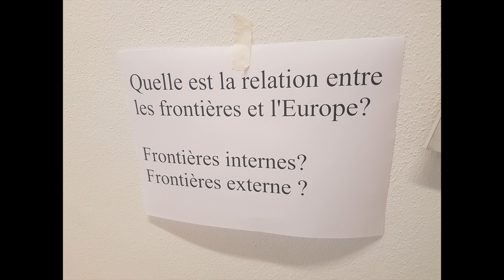La délégation à Cunéo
Une délégation de 4 membres du  PRJ s'est rendu à Cuneo, en Italie,  les 21 et 22 septembre 2017.